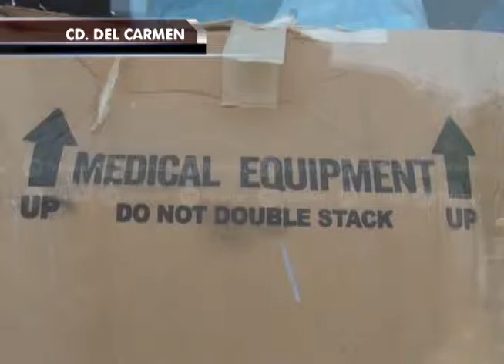Carmelitas se muestran a favor de la conclusión del hospital Materno-Infantil